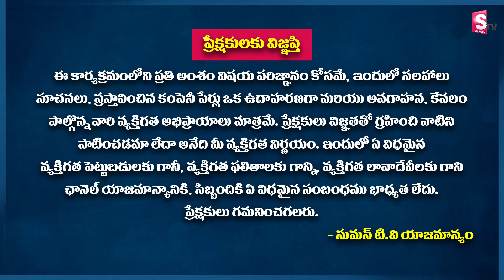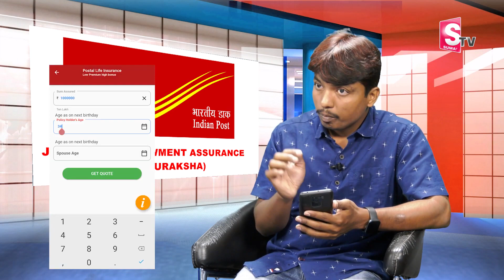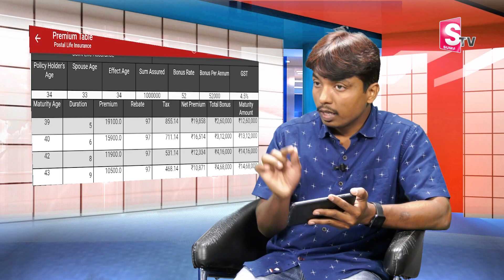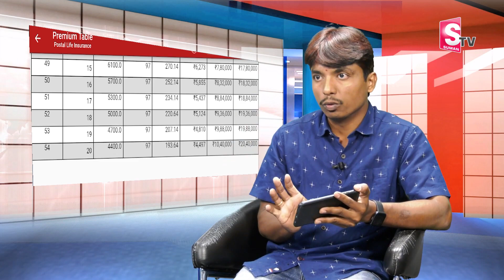Postal Life Insurance Joint Life Plan || Yugal Suraksha in Telugu by Sai || SumanTv Education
Details